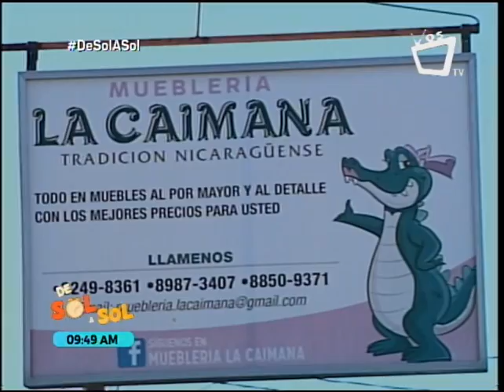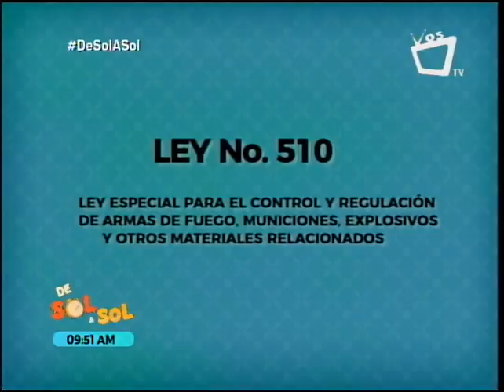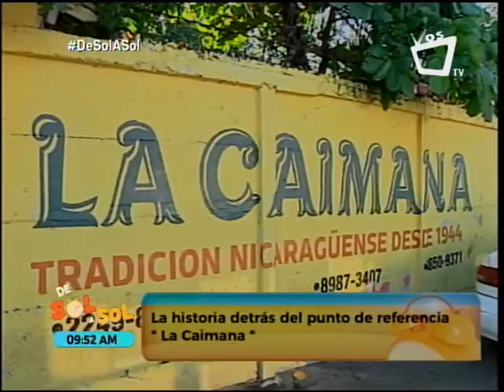Historia de La Caimana, punto de referencia en Managua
La Caimana, durante mucho tiempo fue conocido por ser un lugar donde se elaboraba pólvora, negocio que Carmen Aguirre inició a la edad de 20 años, inducido por su abuelo quien tenía un taller, entonces ella decidió emprender y montar su propio negocio, el cual trabajó junto a Hilda Scott, su pareja con la que convivió durante muchos años, con el tiempo sus cohetes, morteros, carga cerradas, toritos encohetados, peinetas, buscapiés, se hicieron famosos en todo el país.